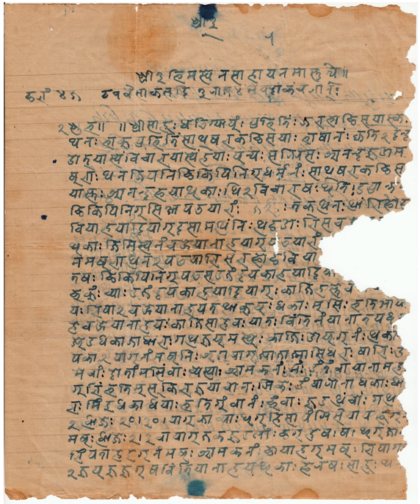Prachalit Nepal alphabet | Wikipedia audio article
This is an audio version of the Wikipedia Article:
Prachalit Nepal alphabet

SUMMARY
Prachalit Nepal script is a type of Abugida script developed from the Mol script derivatives of Brahmi script. It is used to write Nepal Bhasa, Sanskrit and Pali. Various publications are still published in this script including the Sikkim Herald the bulletin of the Sikkim government (Newari edition).